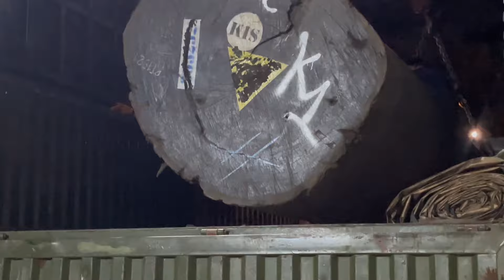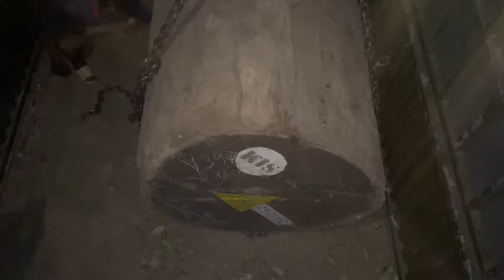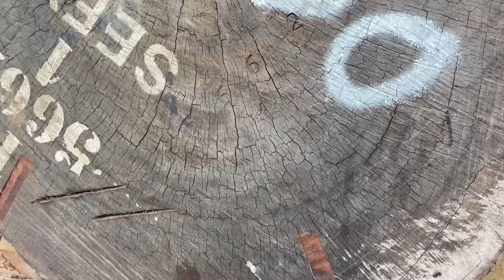The giant wood factory,Operating Giant Wood Sawing Machines, Sawing Large Trees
How a giant wood factory operates a thousand year old tree cutting machine at full capacity

Close-up of the giant wood processing factory, I have never seen such big and giant trees!